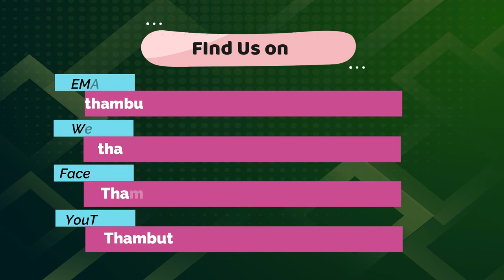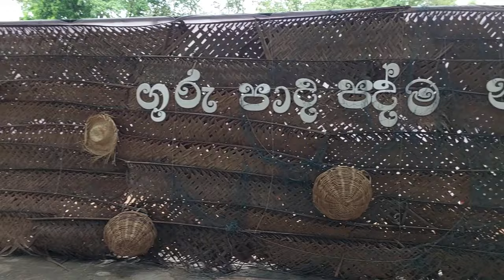World Teacher's Day - 2023